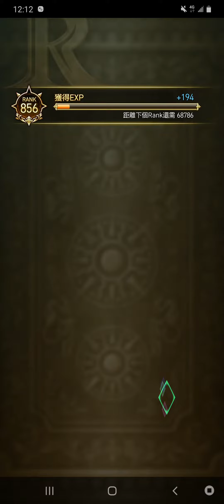復活邪神 SaGa RS ロマンシングサガリ・ユニバース 로맨스 우주(M)新容器與遠古戰爭的詩歌12-1/12-2 EP1805 ☆Asia☆Kinmen☆K☆